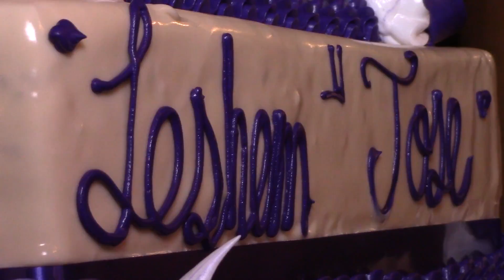Nuestra Boda Leshem y José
Empresa dedicada a Videofilmaciones, Fotografía y Edición, en eventos sociales.